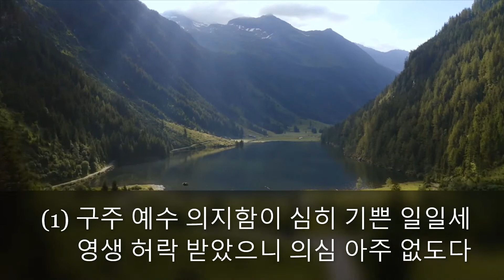구주 예수 의지함이 (찬송가 542장)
구주 예수 의지함이 (찬송가 542장) 예배용 영상